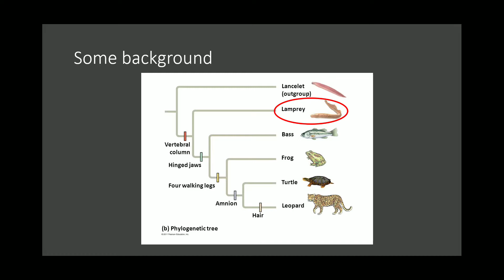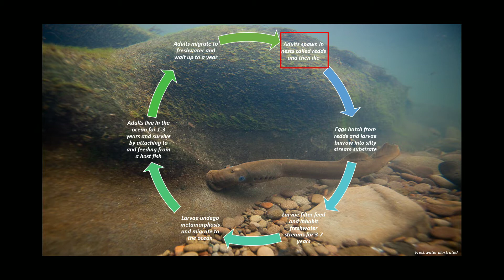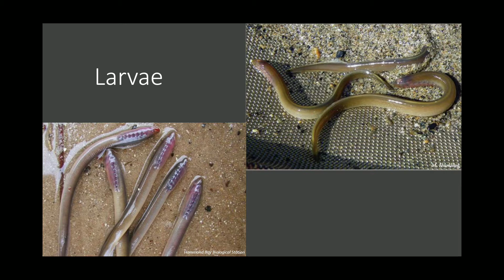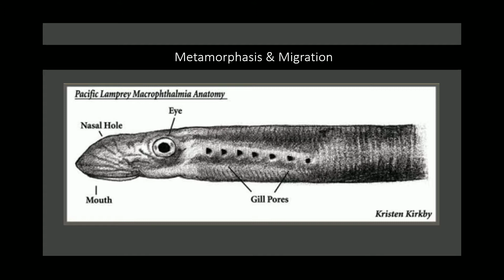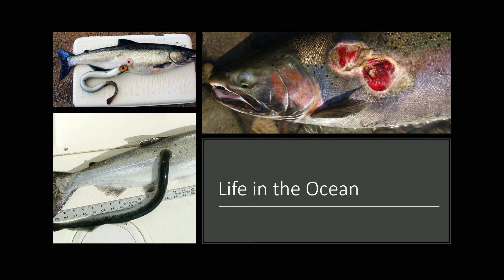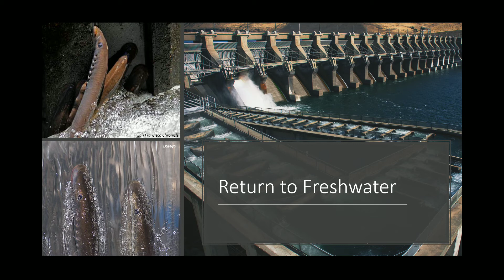Pacific Lamprey Life Cycle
Habitat biologist Lauren Bauernschmidt describes the life cycle of Pacific lamprey - which are strange looking creatures with a round sucking mouth and eel-like body. Lampreys are the oldest fish alive today with a fossil record as far back as 500 million years!

Like salmon, the Pacific lamprey is anadromous, meaning that they spend time in both fresh and saltwater.